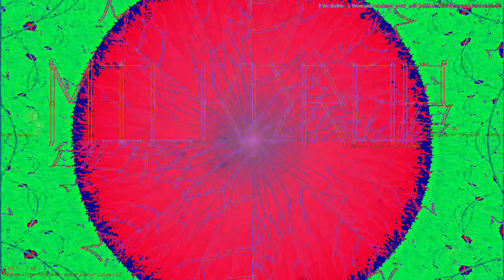[EPILEPSY WARNING] Movie 23 03 05 10h22m42s *Photosensitivity Warning*